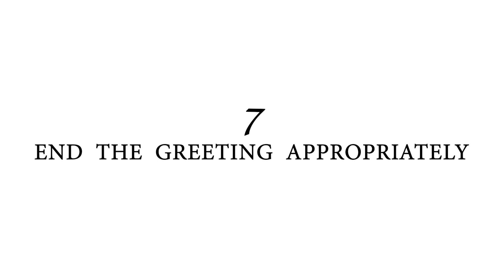Greeting Etiquette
Being a good greeter doesn't end with saying "hello" or "hi." In this video, I'm sharing 7 tips to help you become a better greeter.

A special thank you to my friends at the Langham Hotel Boston for allowing me to use their beautiful space to film this video.